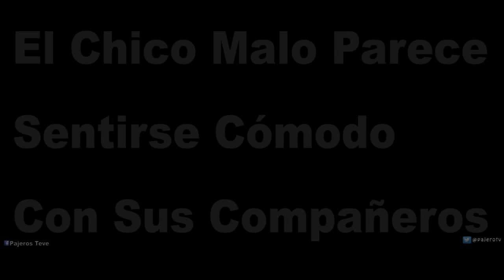PES 16 BECOME A LEGEND #3 Combinación Perfecta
IMPORTANTE LEER LA DESCRIPCION!!
En este Capitulo se siente comodo y contento con su compañero Pujol en la Delantera del Gazelec Ajaccio, ya que el chico malo se mata para robar Balones para Pujol Y en Ocasiones pasa lo contrario , y eso le agrada mucho al chico malo. ESPERO TU APOYO Y LES GUSTE =)